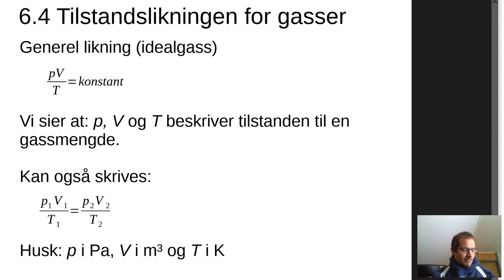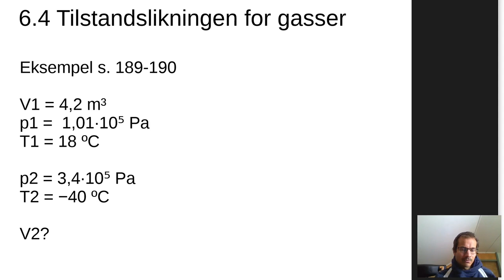6.4 Tilstandslikningen for gasser